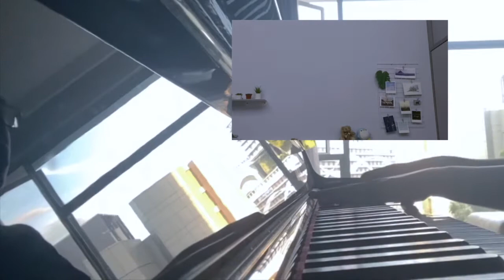幻昼 - Illusionary Daytime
flute and piano cover